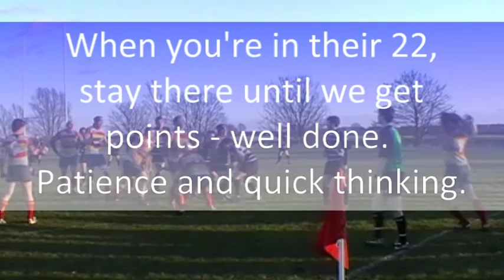100130 - Luctonians - Home - 2nd half.mpg